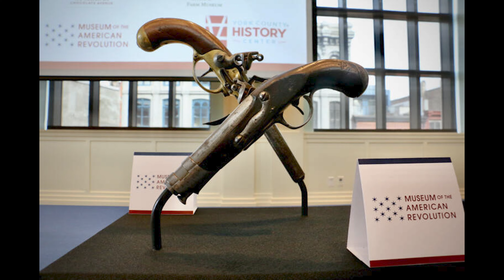Stolen Guns Recovered After 50+ Years!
A thief who stole multiple guns from multiple museums in the '60s and '70s has finally been caught and sentenced and the guns returned to the rightful museum collections.